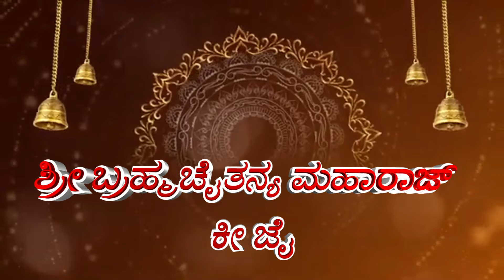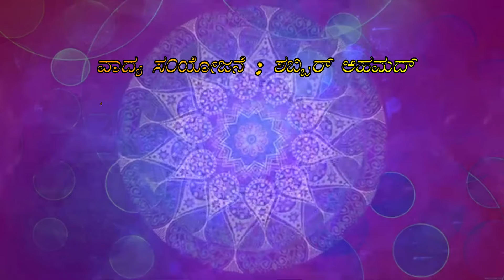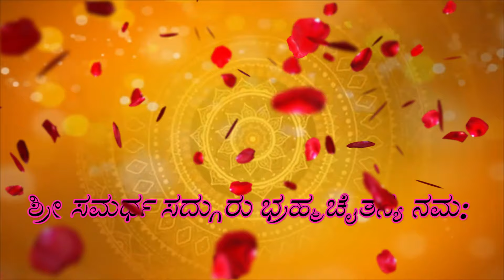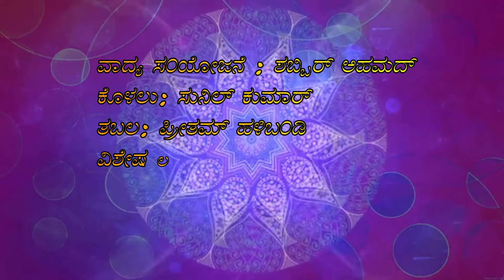Guruvara Naa Ninna | Pancham Halibandi | N.S.Prasad | G. Jayaram | Chaitanya Gitamruta Devotional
ಗುರುವರ ನಾ ನಿನ್ನ ಧ್ಯಾನದೊಳಿರಲು
ನಿನ್ನ ರೂಪವು ಕಣ್ಮು೦ದೆ ನಿಲುವುದು                                                                       ಗುರುವರ ನಾ ನಿನ್ನ ಧ್ಯಾನದೊಳಿರಲು

ಒಮ್ಮೆ ಶ್ರೀರಾಮನಾಗಿ ಒಮ್ಮೆ ಶ್ರೀ ಕೃಷ್ಣನಾಗಿ
ಒಮ್ಮೆ ಶ್ರೀ ಹನುಮನಾಗಿ ಒಮ್ಮೆ ಶ್ರೀ ಸಮರ್ಥರಾಗಿ
ಒಮ್ಮೆ ಗುರು ಬುದ್ದನಾಗಿ.. ಒಮ್ಮೆ ಶ್ರೀ ಕಲ್ಕಿಯಾಗಿ
ದರುಶನ ನೀಡುವೆ ಗುರು ಬ್ರಹ್ಮಚೈತನ್ಯ.. ಗುರು ಬ್ರಹ್ಮಚೈತನ್ಯ

ನಿನ್ನ ರೂಪವು ಎನ್ನ ಕಣ್ಮು೦ದೆ ನಿಲುವುದು                                                          ಗುರುವರ ನಾ ನಿನ್ನ ಧ್ಯಾನದೊಳಿರಲು
ಕೋರಸ್ : ಶ್ರೀ ಸಮರ್ಥ ಸದ್ಗುರು ಭ್ರಹ್ಮಚೈತನ್ಯ ನಮ:

ಪ್ರೇಮಸ್ವರೂಪ ನೀನು ಭಕ್ತವತ್ಸಲ ನೀನು
ಎನ್ನಾತ್ಮದೊರೆ ನೀನು ದೀನರಬ೦ಧು ನೀನು
ಮೊರೆಹೊಕ್ಕವರಕಾಯ್ವ ಭೂಲೋಕ ದೈವ ನೀನು
ಚೈತನ್ಯದಾಸನಿಗೆ ಪರಮಪ್ರಿಯನು ನೀನು ..  ಪರಮಪ್ರಿಯನು ನೀನು

                                                ರಚನೆ: ಜಿ. ಜಯರಾಮ್ (ಚೈತನ್ಯದಾಸರು)
      ಸ೦ಗೀತ: ಎನ್.ಎಸ್.ಪ್ರಸಾದ್